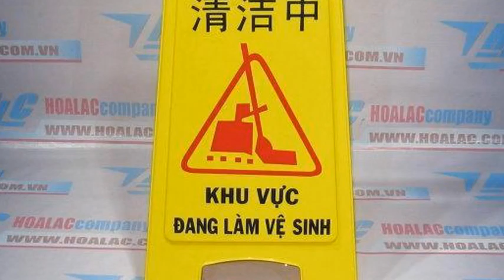Biển báo chữ A màu vàng - Khu vực đang làm vệ sinh có chữ Trung Quốc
Liên hệ: Công ty TNHH SX XD TM DV Hòa Lạc Tel: - 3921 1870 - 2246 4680 Biển báo chữ A màu vàng - Khu vực đang làm vệ sinh có chữ Trung Quốc , Biển báo chữ A màu vàng - Khu vực đang làm vệ sinh, Biển báo chữ A màu vàng, Biển báo Khu vực đang làm vệ sinh bằng nhựa , Biển báo Khu vực đang làm vệ sinh, Biển báo chữ A Khu vực đang làm vệ sinh bằng nhựa, Biển báo chữ A Khu vực đang làm vệ sinh, Biển báo chữ A - Khu vực đang làm vệ sinh bằng nhựa, Biển báo chữ A - Khu vực đang làm vệ sinh, Biển báo chữ A nhựa màu vàng , Biển báo chữ A nhựa , Biển báo chữ A nhựa - Khu vực đang làm vệ sinh, Biển báo nhựa - Khu vực đang làm vệ sinh, Biển báo chữ A bằng nhựa , - Biển báo chữ A, Biển báo hiệu khu vực đang làm vệ sinh, Biển báo - Khu vực đang làm vệ sinh, Biển báo - Khu vực đang làm vệ sinh có chữ Trung Quốc , Biển báo nhựa chữ A - Khu vực đang làm vệ sinh có chữ Trung Quốc , Biển báo nhựa chữ A - Khu vực đang làm vệ sinh, Biển báo nhựa chữ A, Biển báo nhựa dán chữ, Biển báo nhựa, Biển báo chữ A công trường - đang làm vệ sinh có dán chữ Trung Quốc, Biển báo chữ A, đang làm vệ sinh, Biển báo chữ A - đang làm vệ sinh có dán chữ Trung Quốc, Biển báo chữ A có dán chữ Trung Quốc, Biển báo chữ A - Khu vực đang làm vệ sinh có chữ Trung Quốc